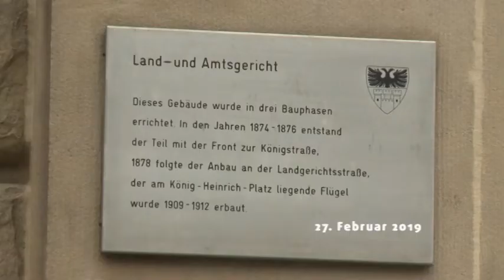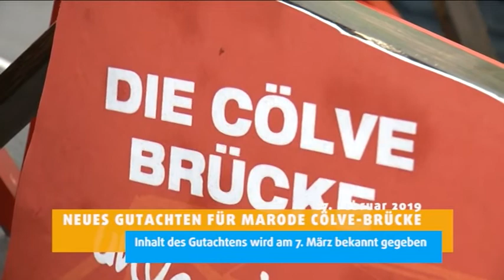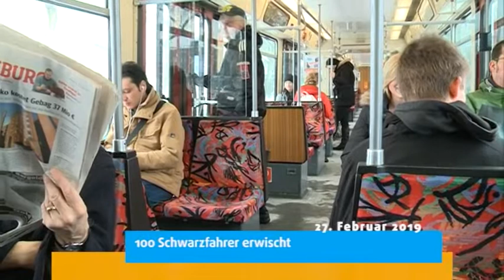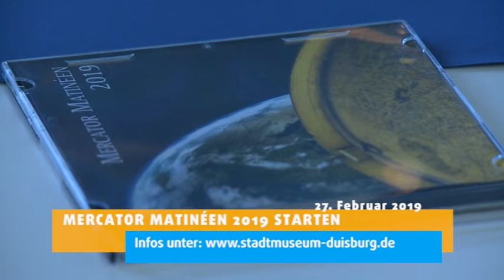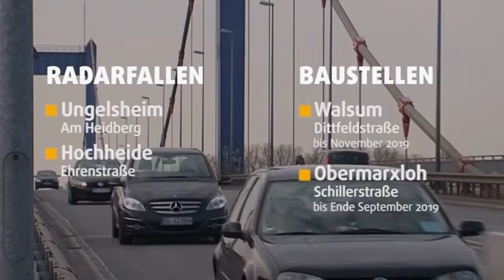STUDIO 47 .nachrichten | 27.02.2019 | LOVEPARADE-PROZESS: EX-ANGEKLAGTER ZEIGT RICHTER AN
• Loveparade-Prozess; Ex-Angeklagter im Loveparade-Prozess zeigt Richter an
• Neues Gutachten für marode Cölve-Brücke; Inhalt des Gutachtens wird am 7. März bekannt gegeben
• Anti-Terrorsperren zu Karneval; feste Stahlpoller lassen weiterhin auf sich warten
• Mehr Verkehrstote & Unfälle in NRW; acht Unfalltote in Duisburg im Jahr 2018
• Schwerpunktkontrollen von Polizei & DVG; 100 Schwarzfahrer erwischt
• Zwangsversteigerungen; Duisburg ist Spitzenreiter
• 25 Jahre Landschaftspark Duisburg-Nord; Zeitzeugen berichten in YouTube-Serie „ParkZeit“
• Reiseziel Metropole Ruhr; Zahl der Übernachtungen deutlich gestiegen
• Stadtentwicklung; Fokus Development kauft Gebäude der ehem. Stadtbibliothek
• Wetter
• Verkehr